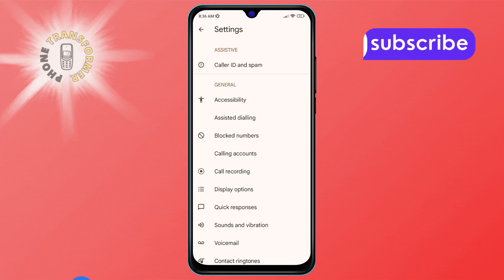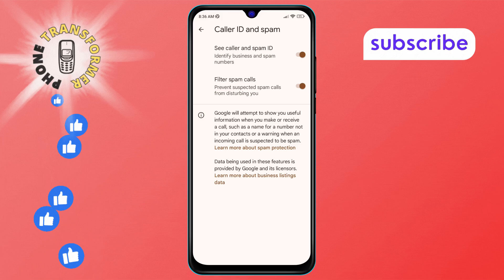How to Stop Robocalls in Android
Robocalls can be a nuisance on your Android device, but there are ways to stop them. By using built-in features or third-party apps, you can block unwanted calls and reduce interruptions. In this video, we walk you through the process of how to stop robocalls in Android. A step-by-step solution for how to stop robocalls in Android can be found in this video.

- Block robocalls on android
- Stop spam calls android
- Prevent robocalls android phone
- Block unwanted calls android
- Reduce robocalls on android